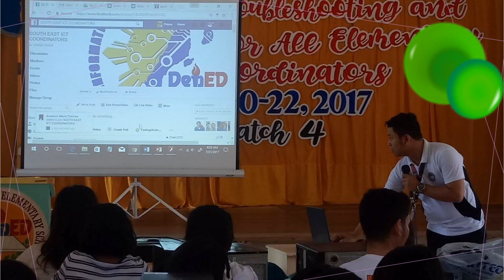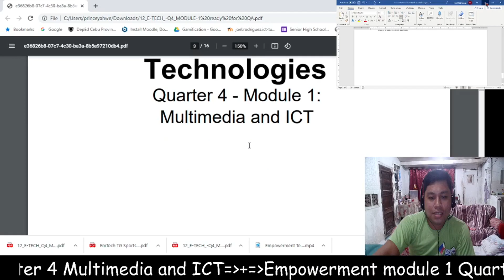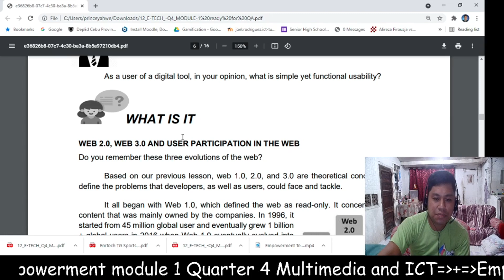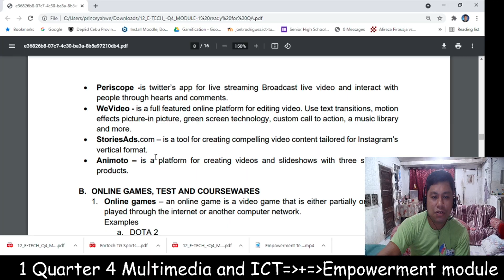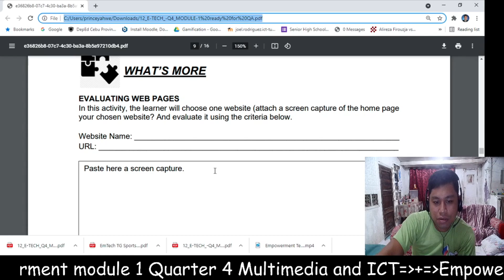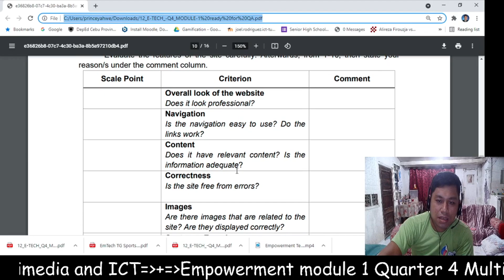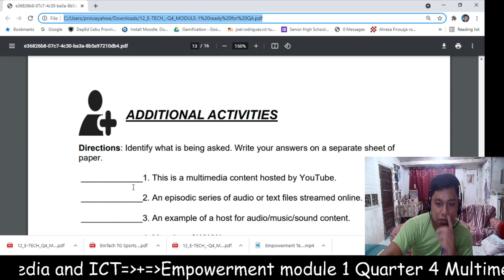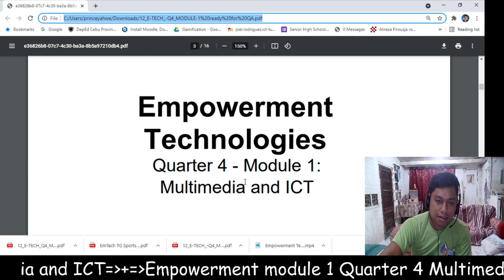EMPOWERMENT TECHNOLOGY MODULE 1 4TH QUARTER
➤ Prince YahweTV channel is a thriving online tutorial that the teachers & students can watch, share, and learn diverse strategy techniques to help them grow individually.
➤ An approach that makes everyone feel genuinely learning something while having fun. It feels like you are at home comfortably lying on your sofa while watching movies at the same time learning takes place fluently and systematically.
➤ This channel serves as a compilation of students’ outputs, teachers lessons and series of application tutorials. The main purpose is for educational usage only.
I want to share my knowledge using tutorials videos and learn something as well.
Your thoughts, suggestions, opinions are very welcome and highly recommended.

➤ the content of the video is strictly for educational and information purposes and is not intended to be advice or recommendation of any kind whatsoever. Anyone who wishes to apply concepts and ideas contained in the video takes full responsibility of their actions. Viewers should always do their own due diligence, or any information perceived from the video to form their opinions and best judgements. the material contained in this video cannot replace or substitute for the services of trained professionals in any field, including, but not limited to, educational, medical, financial, psychological, or legal matters. The video is not warranted for the content, accuracy or any other implied or explicit purposes. the author accepts no liability of any kind of content on this video, or responsibility for any direct, indirect, implied, punitive, special, incidental, or other consequential damages arising direct or indirect on account of any actions taken based on the information provided in this video as is and without warranties. this video is not intended to spread rumors or offend or hurt the sentiments of any individuals, religion, communities, companies, boards, organizations or bring disrepute to any company, organization, person (living or dead). Viewer’s discretion is advised as this video is meant to educational; enhance information in public, satirical and humorous take on author's experiences or thoughts in general. We disclaim any kind of claim of libel, slander or any kind of claim or suit or any sort.